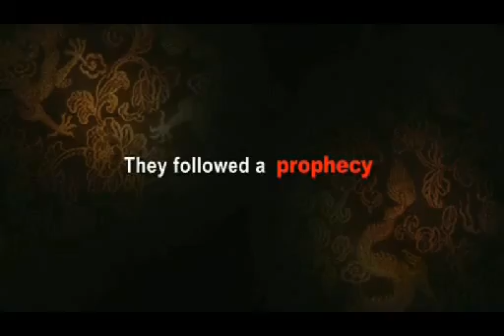Critique du DVD Chandni Chowk to China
dvdfrenchonly.com : Critique du DVD Chandni Chowk to China par Yannick